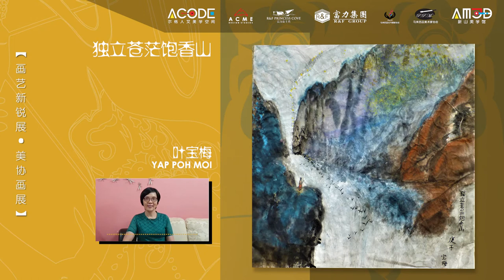【画艺新锐颂·谈艺说画】6 参展人 : Yap Poh Moi 叶宝梅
【画艺新锐展 •美协画展】
新锐这个概念其实是从国外的Emerging photographer传入广范引用，是为年轻摄影师设立的支持性奖项，一般是针对30岁以下的摄影师。新锐被人诟病最直接的一个原因就是创作的价值观，形式，内容以及表达都完全不同，这就产生了一个审美断层，必然有冲突。国外从最原始的艺术审美观到现在的当代艺术是有一个漫长的发展过程，换句话说也就是说过程与时间的价值观有一定缓冲因素，因此我们直接把这个概念拿过来用，就相当于从传统阶段一下跳跃到现代阶段的价值观念，从这个原因出发，其实有三点我们必须去深思的。第一，新锐这词会折了某群人的面子，或是触动了某些人的利益，也可能让某些人下不来台。第二，创作总是要进步的，但是总有人是不接受进步和新生事物的。第三，不否认，浑水摸鱼的人是存在的。
展出画家60位
︱朱绍瑛︱张美芳︱朱春明︱江桂华︱叶福源︱郭明丰︱高瑞枝︱高瑞云︱王维宗︱
︱黄循菁︱叶淑贞︱陈莲莲︱林温霞︱许秀如︱骆美美︱张慧如︱曾雅郁︱叶宝梅︱
︱廖佳宁︱唐月安︱关慧娴︱韩秀荷︱颜金兴︱吴翊瑛︱锺秀群︱朱国俊︱王美玲︱
︱陈瑞麟︱叶清华︱陈惜耀︱赖庆勋︱何志辉︱杨竹音︱蔡培坤︱曾桦沦︱李丽珍︱
︱胡蔓玲︱刘宝甄︱黄静忆︱游淑贞︱陈秀燕︱吴亦森︱林奕彤︱颜素华︱吕雪莉︱
︱李乾耀︱杨小平︱许媚云︱庄爱美︱王月如︱陈月清︱王利衡︱林安华︱吴莎琪︱
︱马爱真︱黄劲量︱江玉赞︱刘俊崴︱何美美︱司徒胜︱
展出作品118张
联办单位：
马来西亚美术家协会｜Malaysian Artists Society
马来西亚女书画家协会｜Malaysian Female Artists Society
新山美学馆｜Aesthetics Museum of Johor Bahru
赞助单位：
新山富力公主湾｜R&F Princess Cove
策展单位：
顶点设计｜ACME Design Studios
尔格人文美学空间｜ACODE Creative Environment